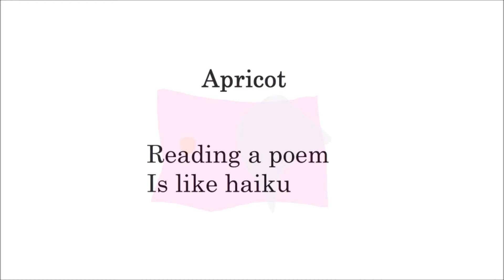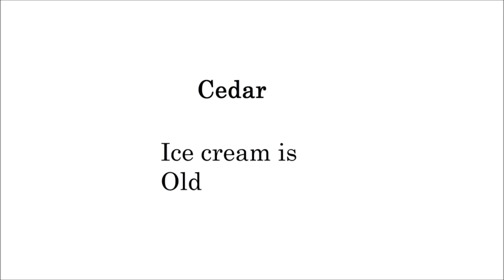Secretaries (Paintings Poetry Flute Improvisation English)